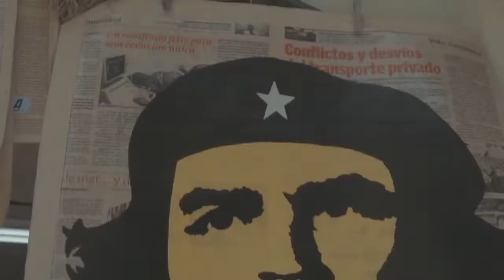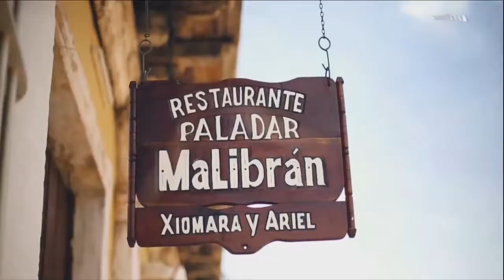Amr S Mahmoud - Cuba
stylish remix of the song Cuba from Amr S Mahmoud.
Welcome to the gorgeous Cuba))

Cuba
Quiero bailar la salsa
Cuba

You dance to the music like nobody does
The first time I saw you, I knew it was love

My heart is on fire, the night is divine
My only desire is making you mine

You're the one, yes, you are
Cuba